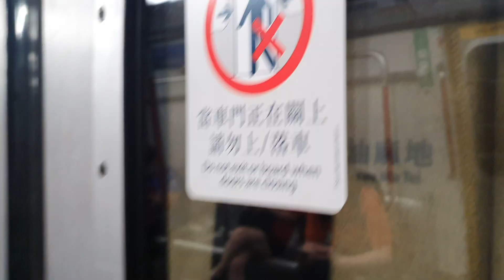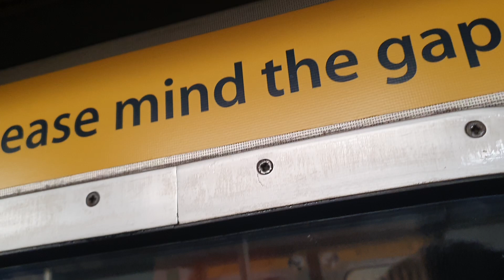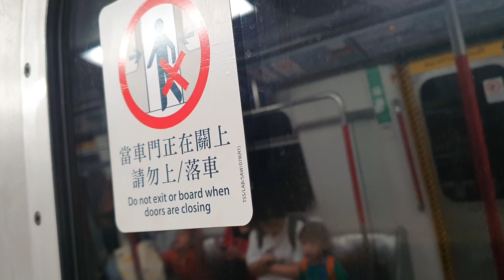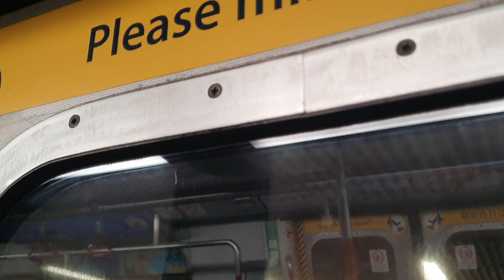MTR Tsuen Wan Line from Yau Ma Tei to Prince Edward 港鐵荃灣綫油麻地至太子